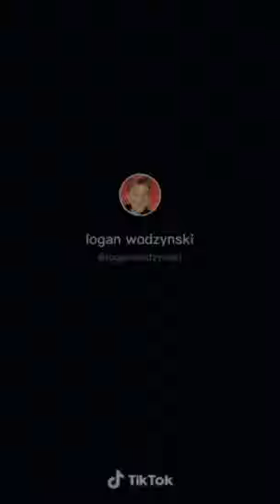Jenny Darling prank on Lexi Hensler by Logan Wodzynski🤮🤭